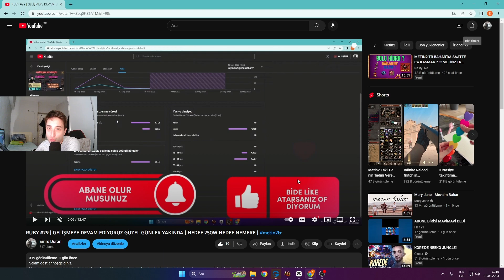RUBY #30 |NEMERE ÇOK YAKIN | YENİ ZIRHIMIZ!! TİCARETTE PARA VAR!! OYUN BÜYÜK KIYAK GEÇTİ !!metin2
Selam arkadaşlar nasılsınız umarım iyisinizdir.
Video izlerken keyifli zaman geçirirsiniz umarım hepinize şimdiden iyi seyirler . Bu videoda ticaret yapmaya devam ettik bu sefer güzel kazandık. Bir yandan da ninjamızı 105 attık samanı 100 yapmaya devam ettik hedef nemere için çalışmaya devam.